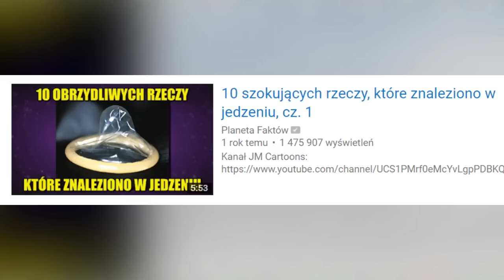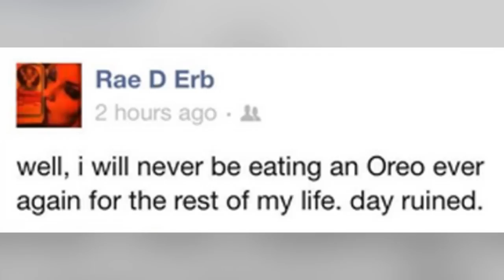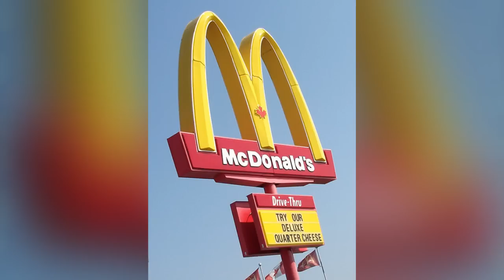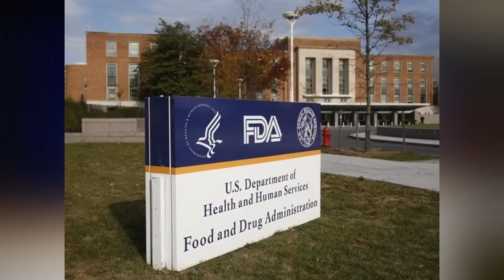10 szokujących rzeczy, które znaleziono w jedzeniu, cz. 2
Po kupie w lodach, żabie w Pepsi oraz zużytej prezerwatywie w zupie, przyszedł czas na kolejny, drugi już odcinek z serii 10 szokujących rzeczy, które znaleziono w jedzeniu. Zapraszam serdecznie, polecam odłożyć jedzenie, bo szkoda klawiatury.

Scenariusz: Jacek Makarewicz
Lektor: Jacek Makarewicz
Montaż: Jacek Makarewicz

Muzyka w tle:
Swipesy_Cakewalk (biblioteka YouTube)

Pozdrawiam,
Jacek Makarewicz